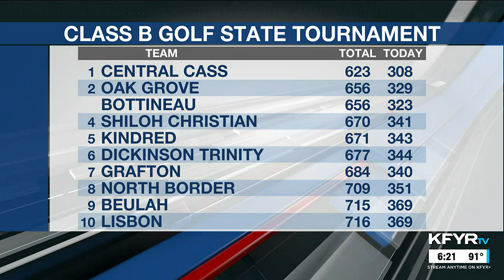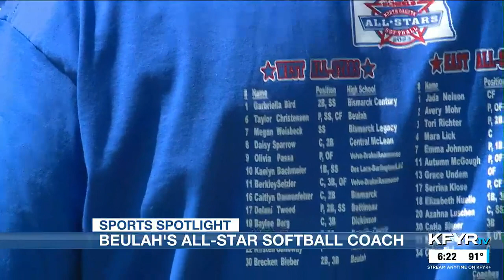KFYR First News at Six Sportscast 6/07/23